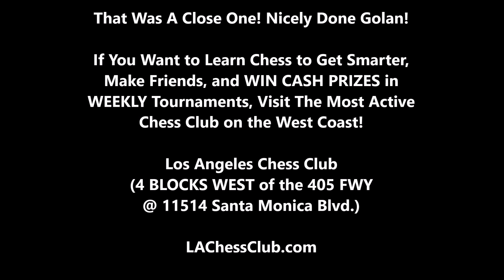Can 7 Year Old Find CLUTCH Last Second Tactic??? Golan vs. Michael